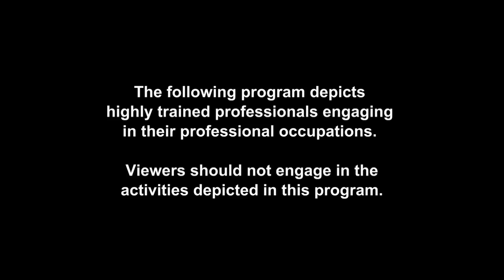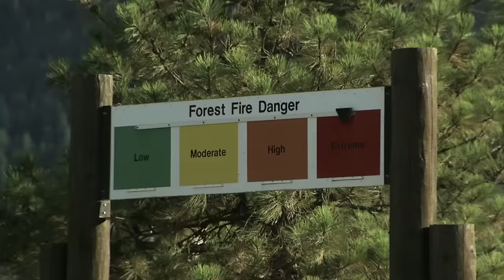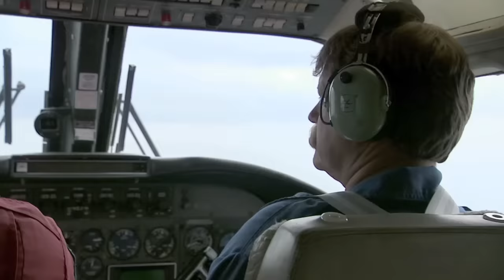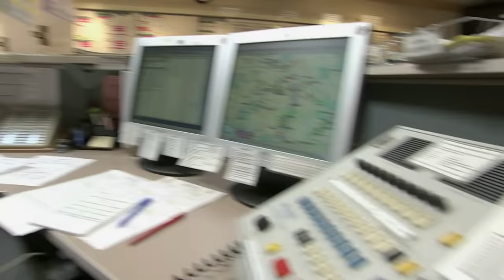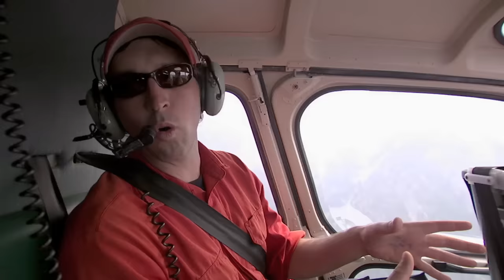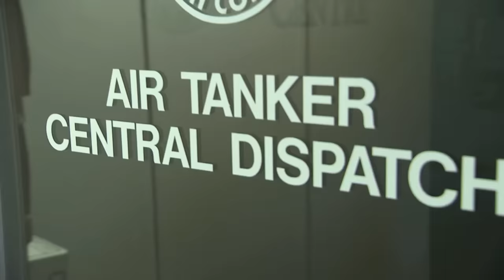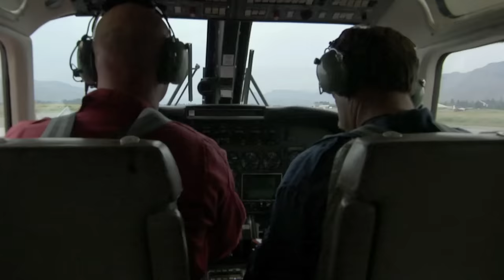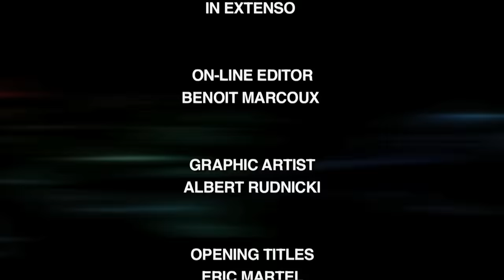Risk Takers - 104 - Forest Firefighters | FULL LENGTH | MagellanTV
WATCH NEW RELATED CONTENT IN 4K on MagellanTV
"HOUSE HAZARDS"
Just how much damage can a house endure? Let's put it to the test! Co-hosted by three wild characters with creative demolition on the brain, House Hazards is a super-sized look at everyday household dangers.
"MEGA DISASTER"
This series exposes the killer instincts of Earth's titanic forces and why they can be so devastating to lives and property. Using past natural disasters as an example, this series explores what would happen should a major catastrophe strike the United States.

Fighting fires has always risky, but to combat them in a forest, surrounded by millions of acres of fuel for the blaze, is another thing entirely. Forest Firefighters stop these infernos on the ground level, before they consume  everything around them.

Uploaded under license from CABLEReady.